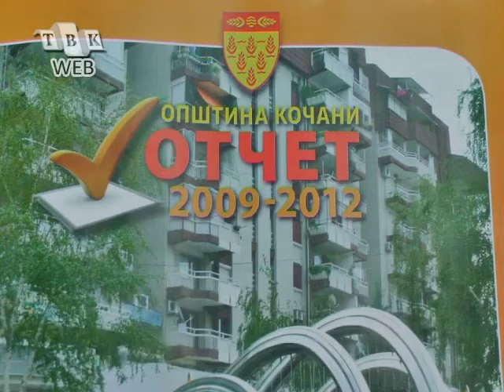Otcet na Ratko Dimitrovski - Opstina Kocani